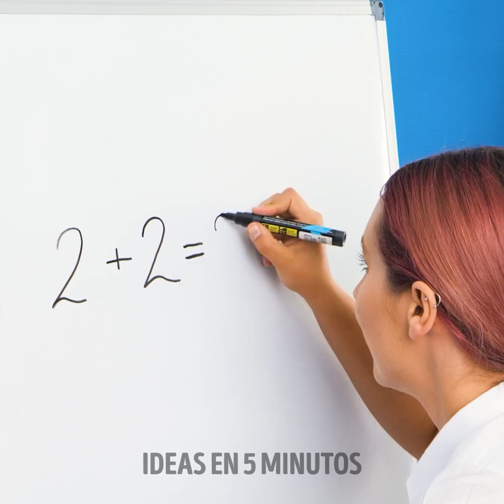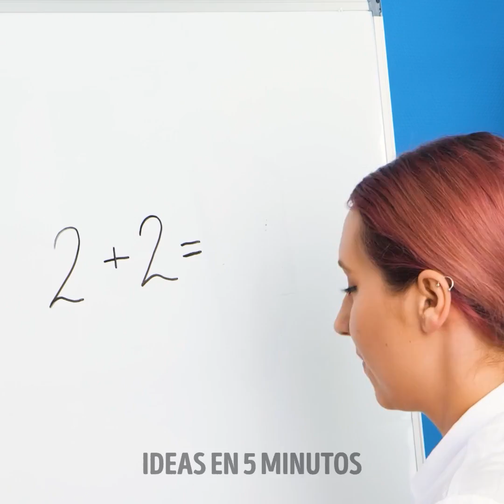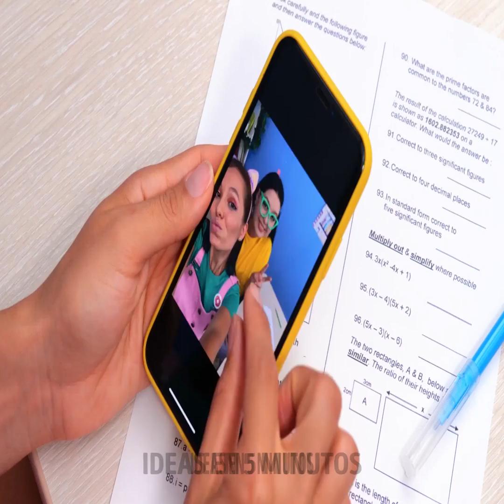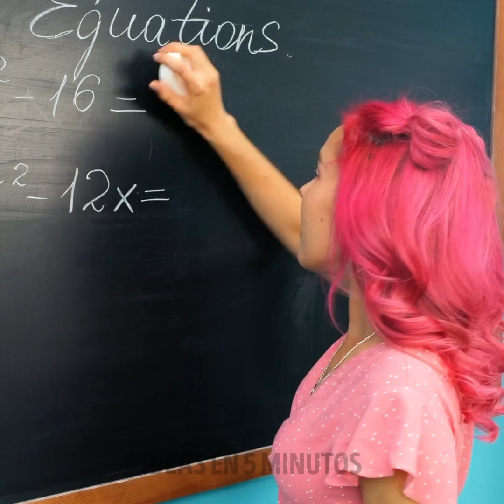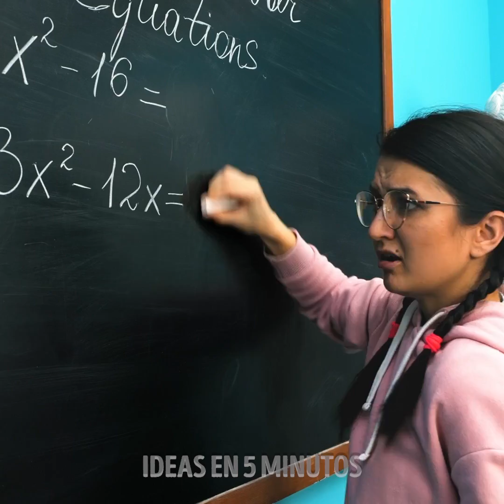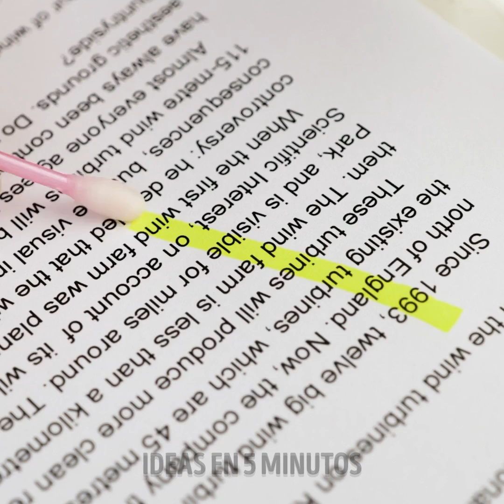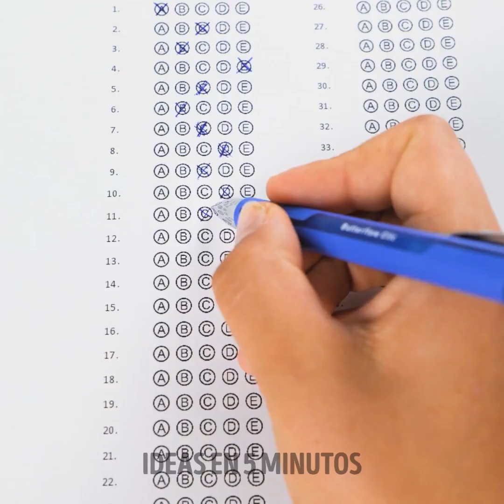¡VUELTA A LA ESCUELA! GENIALES CREACIONES Y CONSEJOS ESCOLARES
Pronto tendremos que volver a estudiar, y si crees que estudiar es un poco aburrido, tenemos la solución. Te enseñaremos muchos trucos escolares que no te puedes perder para llenar tu tarea de diversión y convertirte en un mejor alumno. Diviértete con tus compañeros y prueba todos estos trucos con tus amigos. Incluso puedes crear prácticos accesorios. Comencemos a descubrir la artesanía actual.

En este video, verás algunas ideas para el regreso a clases y algunos proyectos de manualidades que te harán pasar el tiempo más rápido. Te mostraremos cómo puede borrar un marcador permanente de un pizarrón. También te enseñamos a crear un juguete con el que podrás realizar hipnotizantes dibujos geométricos. Aprenderá a hacer sellos de muchas formas para llenar sus cuadernos con figuras. También puedes hacer tu propio estuche para organizar tus lápices y bolígrafos de colores.

HORARIOS:
01:39 - Estampitas hechas a mano
03:49 - Juguetes para el aula
06:10 - Broma con agua
08:38 - Truco con chocolate
10:12 - Mensajes secretos